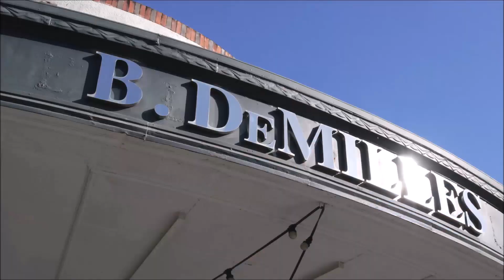The Cecil Hotel Southport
Prime ALH tenanted investment. 20 year lease to 2025 plus options to 2055.
5 retail shops , fully leased on the main CBD corner and hub of Southport.

Details: Commercial east Coast Investments